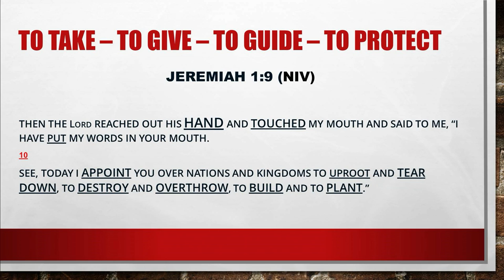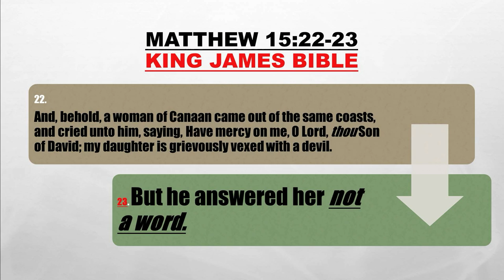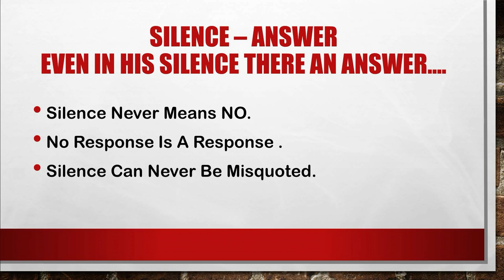27 November 2023 | @10:30 A silent hand | Kgotso Lehoko